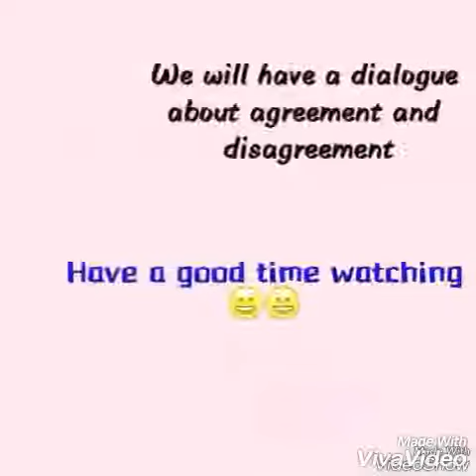Dialogue Agreement and Disagreement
The members:
1. Kiki
2. Siti Sifa
3. Windy. A

Class: XI B
SMKF AVICENNA CILEUNGSI